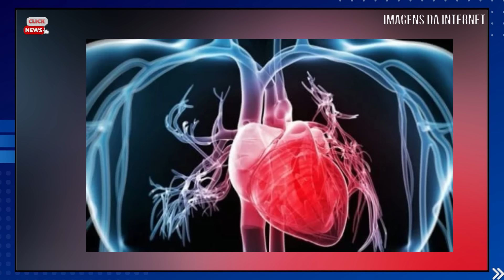AVIÃO CAl ao se CHOCAR no AR: TODOS M0RRERAM: CASAL DE QUERIDOS também estavam na aeronave